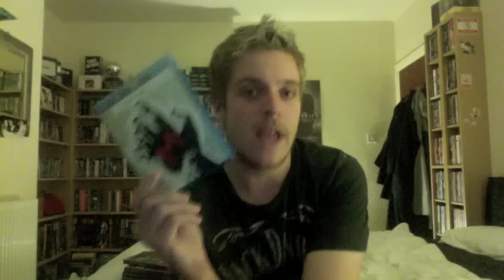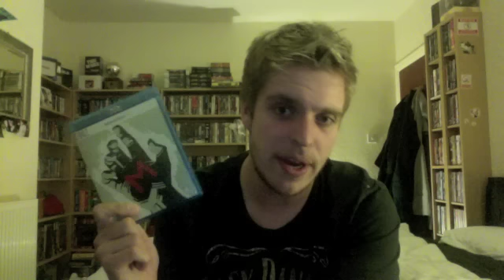Tuesday | Week 005 | M | CivilianSnowman